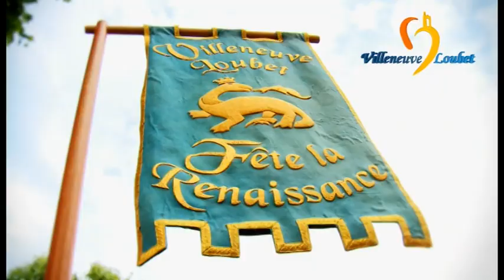Découverte de Villeneuve-Loubet ! Côte d'Azur Tourisme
Depuis fin 2012, le classement Top Fans a été mis en place sur la page Facebook Côte d'Azur Tourisme. Grâce à ce dispositif, votre fidélité est désormais récompensée. Ce mois-ci, l'Office de Tourisme de Villeneuve-Loubet nous fait l'honneur de parrainer ce 6ème classement et réserve un cadeau exclusif à notre fan le plus actif !